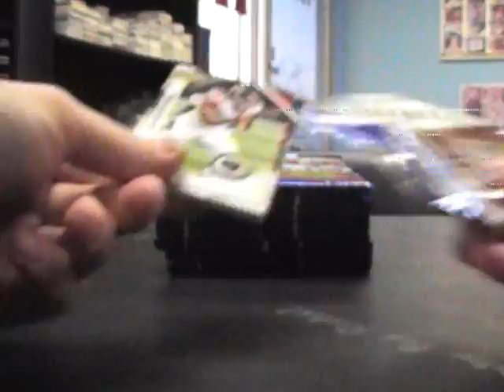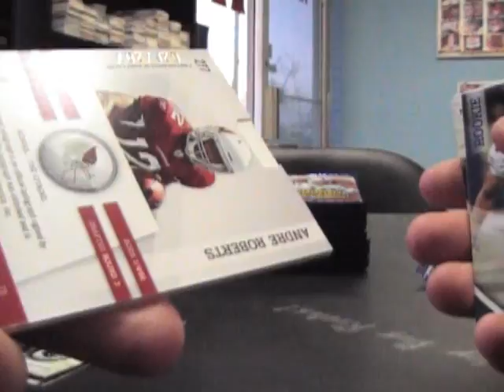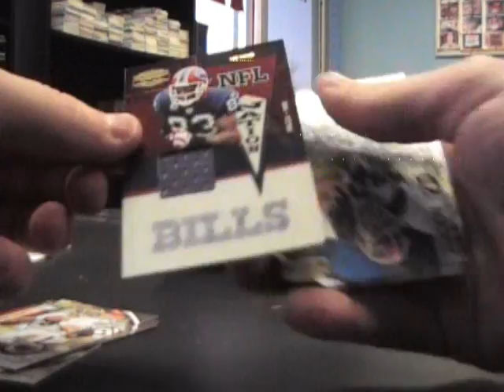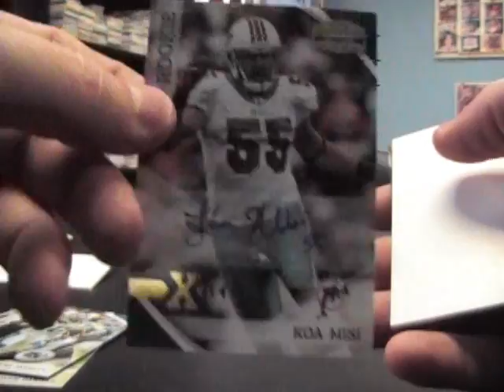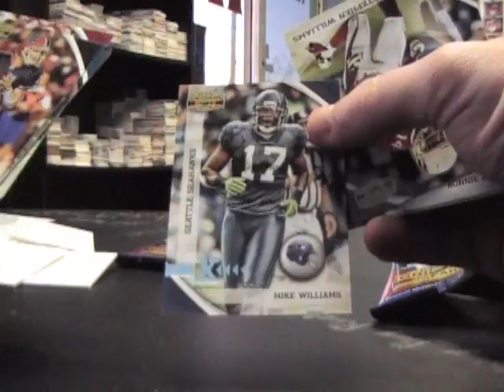Tonya's 2010 Gridiron Gear Football Box Break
Here is the break Tonya. Thanks again, Chris J.